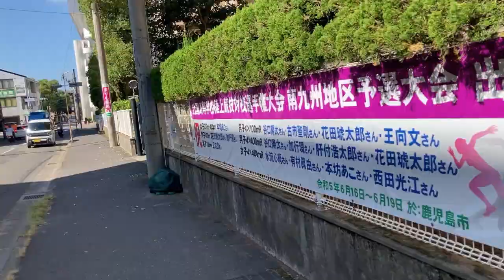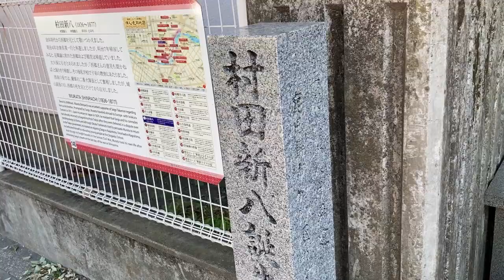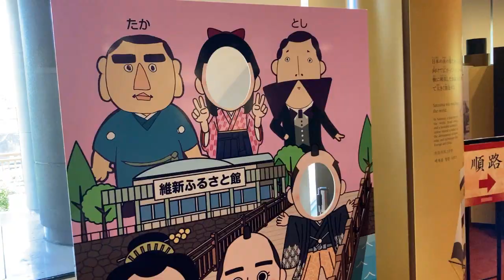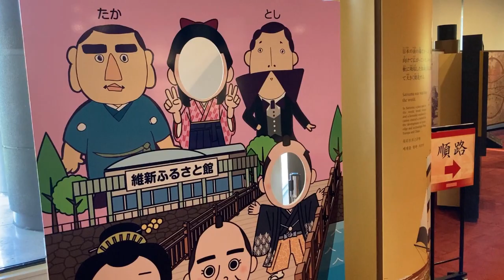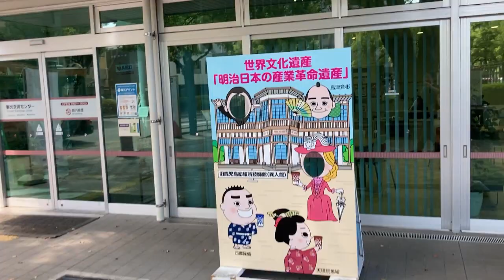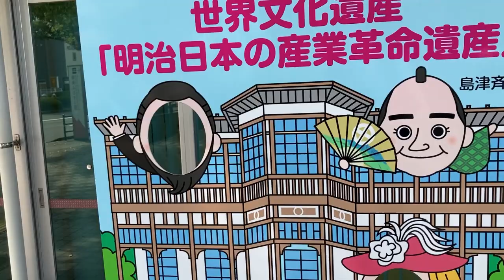鹿児島 維新ふるさと館と大久保利通生家に行ってみた Kagoshima Japan